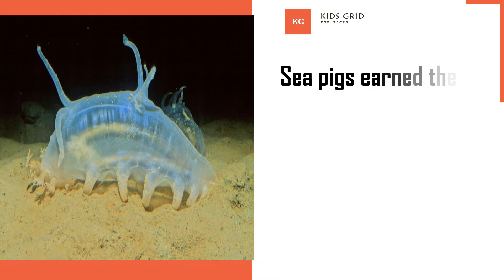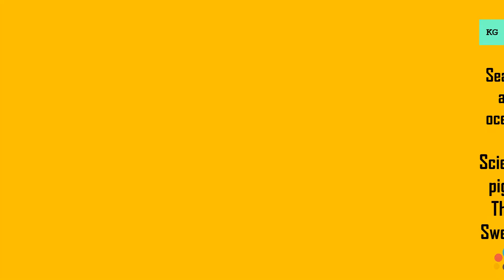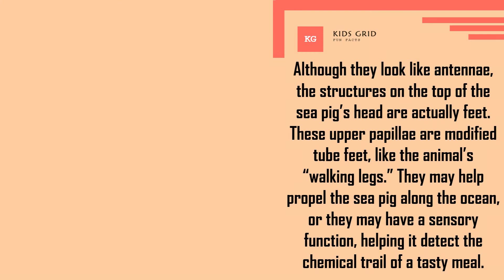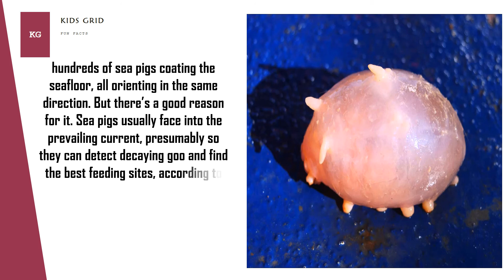Sea pig true facts Amazing sea pig facts for kids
The animals commonly known as sea pigs are in fact a type of sea cucumber. Sea cucumbers are echinoderms, a group of marine animals that includes sea urchins and starfish. Sea pigs are found in all the world's oceans. In some areas, they comprise more than 95% of the total weight of animals on the deep-sea floor.